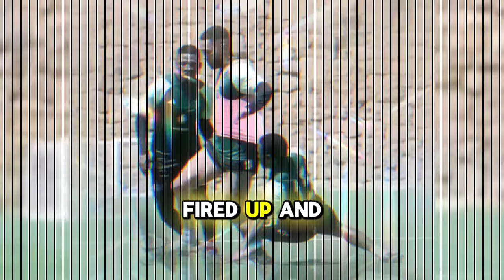ORLANDO PIRATES FRIENDLY MATCH AGAINST SEVILLA 7-0 IN SPAIN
ORLANDO PIRATES NEWS

 South Africa  Morocco highlights
Morocco South Africa highlights